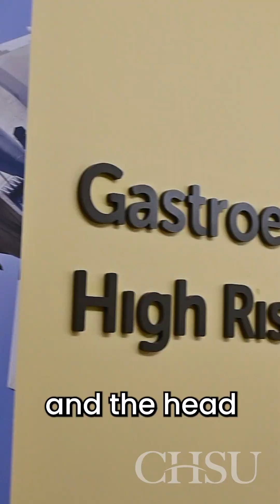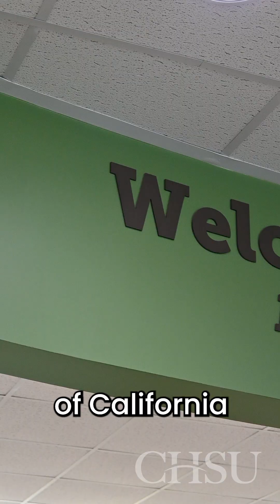CHSU 2025 Research Day Keynote Speaker: Zev Minkoff, MD of Valley Children's Hospital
Meet Zev Minkoff, MD—Vice Chair of Medicine and Head of the Intestinal Rehabilitation Center at Valley Children’s Hospital. CHSU is honored to welcome him as the Keynote Speaker for the 2025 CHSU Research Day!

Join us on May 3, 2025, as Dr. Minkoff presents, "New Insights into Pediatric Gastroenterology." Discover groundbreaking research from students, faculty, and local experts.

Interested in attending or presenting your own research? Register by April 18, 2025!